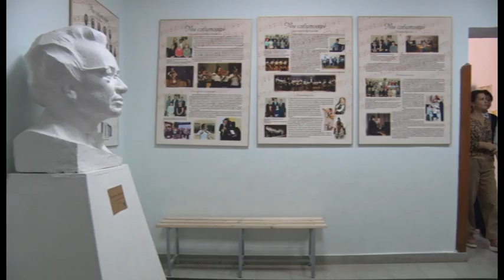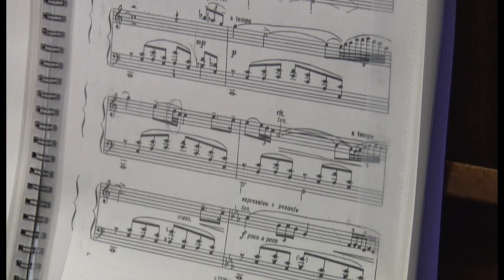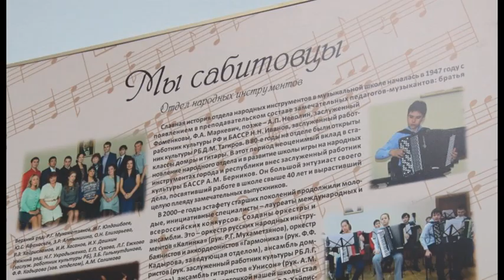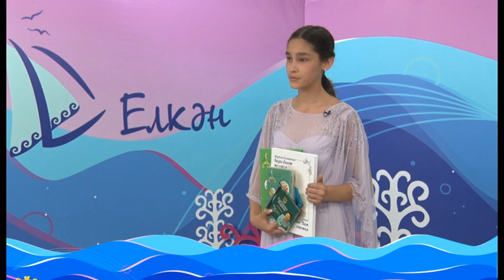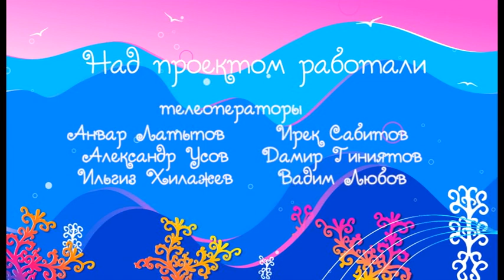СУЛТАНА ГУМЕРОВА | Эфир от 16.03.24 | ЕЛКӘН | ТАМЫР